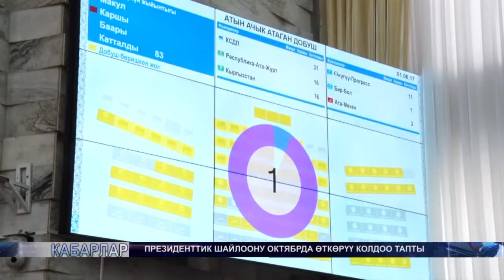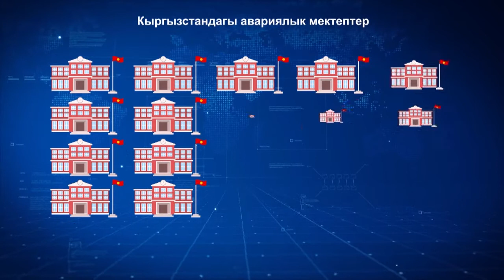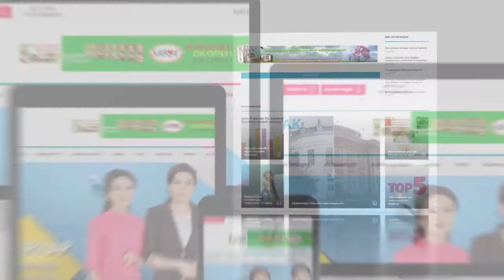14-06-2017 KABARLAR КЫР 12-00